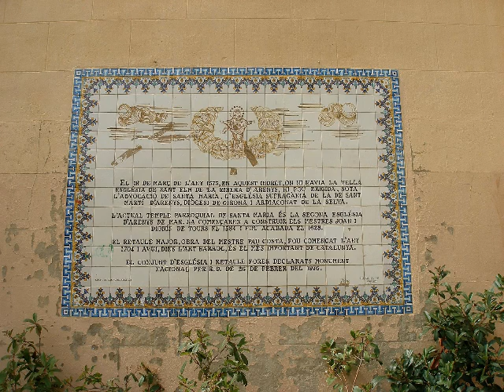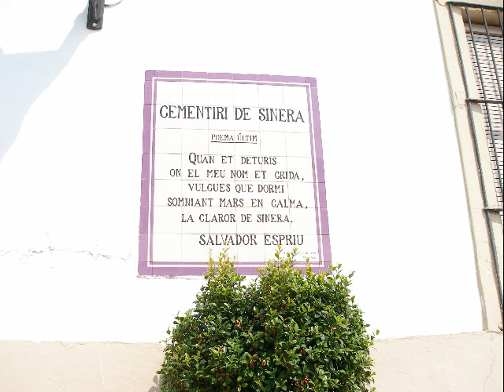Arenys Adagio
Adagio en Ut mineur aux harmonies modernes écrit pour des cérémonies funèbres.
Photographies ©Verpeaux J-Paul, ville et cimetière d'Arenys (Espagne).
(opus n+ 273)
Adagio in C minor with modern chords, written for funeral services.